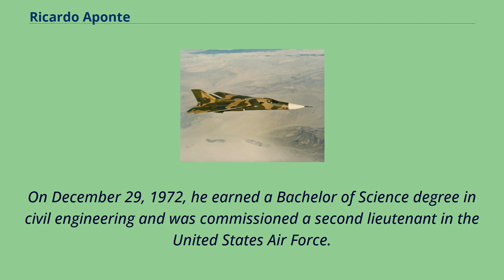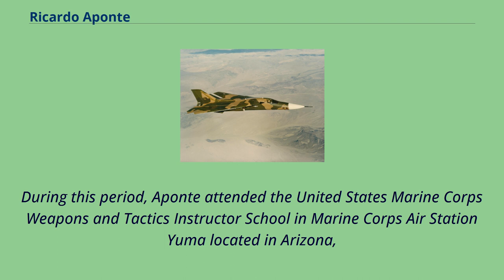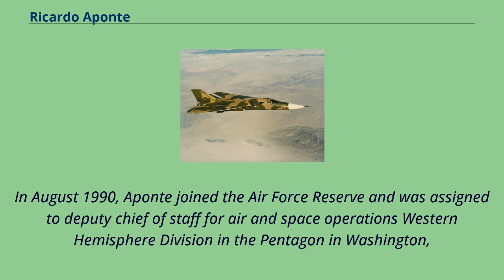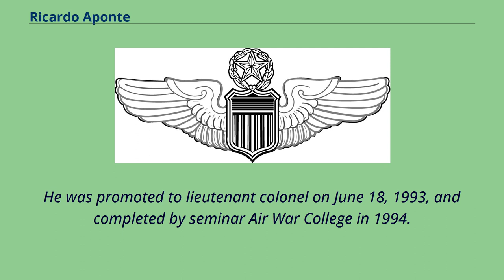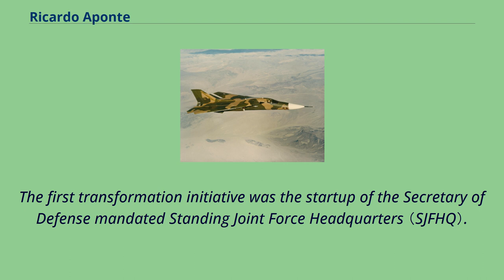Ricardo Aponte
People_from_San_Juan,_Puerto_Rico
Recipients_of_the_Meritorious_Service_Medal_(United_States)
Brigadier General Ricardo "Rico" Aponte （born c. 1949） is a United States Air Force officer who was the first Hispanic director, J-7, of the United States Southern Command, located in Miami, Florida.
Aponte was raised and educated in San Juan, the capital of Puerto Rico.
After receiving his primary and secondary education, he enrolled in the University of Puerto Rico and joined the campus ROTC program.
On December 29, 1972, he earned a Bachelor of Science degree in civil engineering and was commissioned a second lieutenant in the United States Air Force.
Aponte was assigned to Moody Air Force Base in the state of Georgia and completed his pilot training in August 1974.
He was then reassigned to the 27th Tactical Fighter Wing at Cannon Air Force Base, New Mexico as pilot-weapons system officer and aircraft commander General Dynamics F-111D. He was promoted to first lieutenant on May 1, 1975.
Aponte flew the F-111 F and D models, the 02-A and T-38 aircraft.
F-111 – Type of aircraft flown by Aponte Aponte became a captain on May 1, 1977, and served as aircraft commander and instructor pilot of the F-111F aircraft of the 48th Tactical Fighter Wing,
Royal Air Force Lakenheath in the United Kingdom from August 1978 to May 1981.
During this period, he earned his Master of Science degree in management science from Troy State University.
In May 1981, he returned to the United States and served as instructor pilot of the 0-2A aircraft, assigned to the 549th Tactical Air Support Training Squadron at Patrick Air Force Base in Florida.
Du...